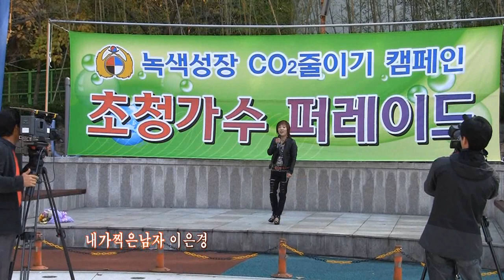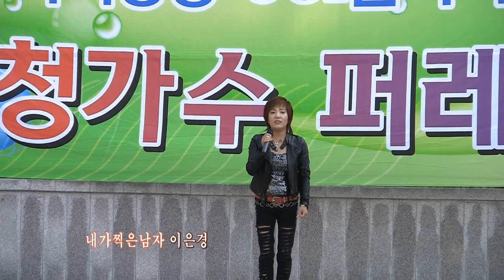이은경-내가찍은남자(녹색성장 초청가수퍼레이드 '12.11.03-대청댐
이은경-내가찍은남자(녹색성장 초청가수퍼레이드 '12.11.03-화이트피스-대청댐